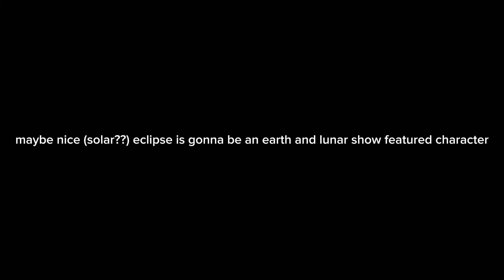the earth and lunar show being cool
nice eclipse 😊